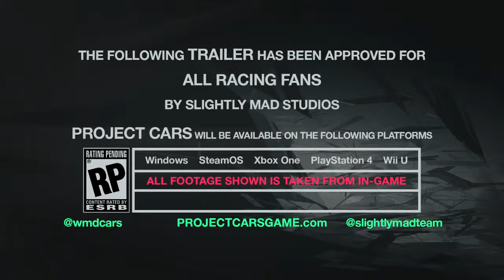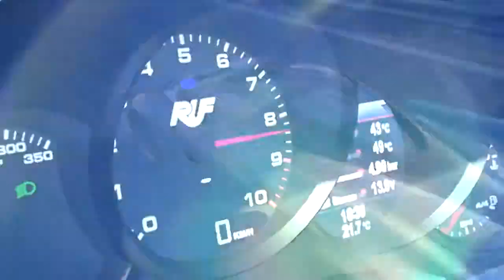Project CARS - E3 2014: Trailer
Project CARS features the largest track roster of any recent racing game with a ground-breaking dynamic time of day & weather system